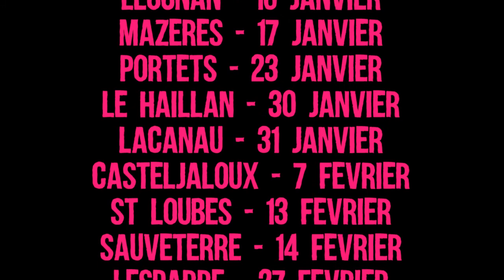Teaser Pyjama pour six de Marc CAMOLETTI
Après le triomphal « DUOS SUR CANAPE »,
une autre comédie délirante de Marc CAMOLETTI

Bernard et sa femme Line vont passer le week-end dans leur maison de campagne. Mais Bernard a juste oublié une petite chose, c’est que ce week-end, c’est aussi l'anniversaire de Brigitte, sa maîtresse ! Il décide donc de la faire venir. Mais comment expliquer sa présence à sa femme ? Très simple : inviter son meilleur ami, Robert, et faire passer Brigitte pour la maitresse de Robert ! L’idée parait géniale. Sauf qu’une fois arrivé, Robert, qui ne savait rien du plan diabolique de Bernard, refuse catégoriquement de passer pour l’amant de Brigitte. Et pour cause, il est déjà celui de Line, la femme de Bernard. Mais ça, Bernard ne pouvait pas le savoir, comme il ne pouvait pas savoir non plus que Brigitte est aussi le prénom de l’intérimaire que Line vient de recruter pour assurer le service durant le week-end. Comme le train de la maitresse de Bernard est en retard, c’est l’autre Brigitte, l’intérimaire, qui se présente la première à ce pauvre Robert et que bien entendu il va prendre pour la maitresse de Bernard…
Tout va alors prendre des proportions que vous êtes loin d’imaginer, avec d’énormes mensonges, des quiproquos incessants et des coups de tonnerres inattendus…